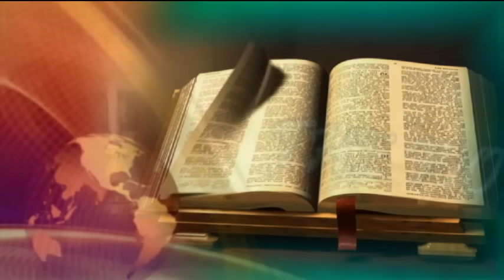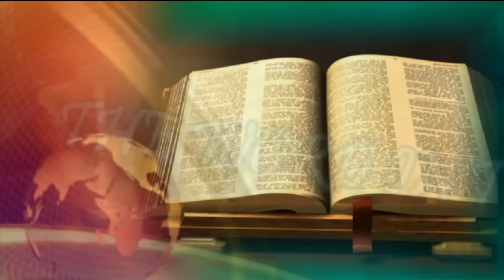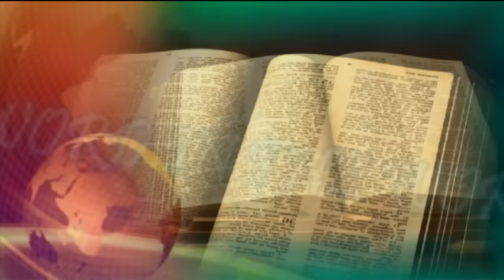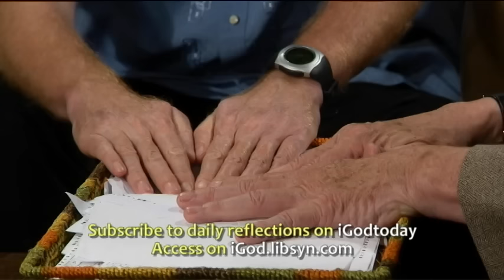Divine Words Part one